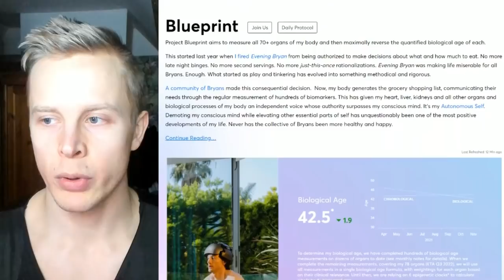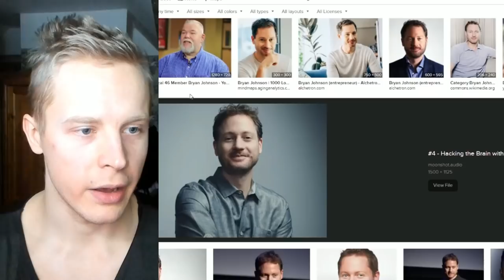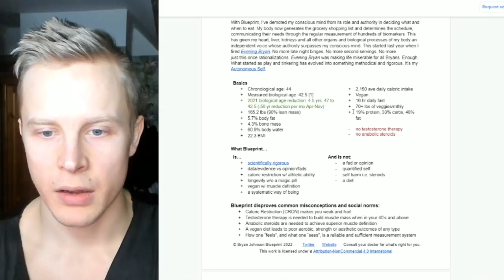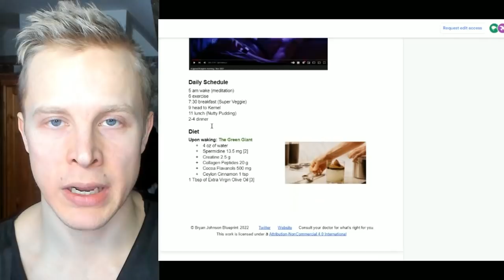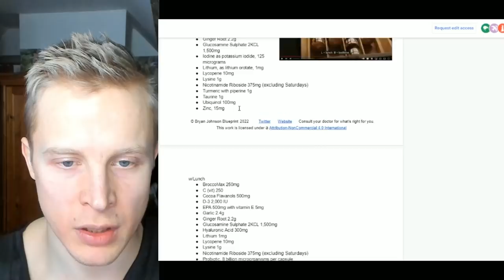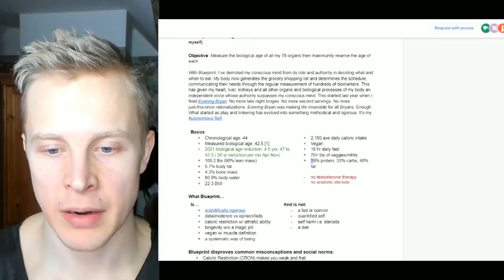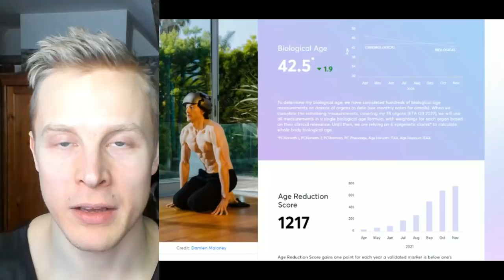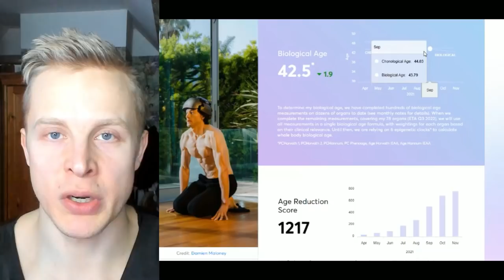Bryan Johnson Blueprint Diet Reaction and Analysis